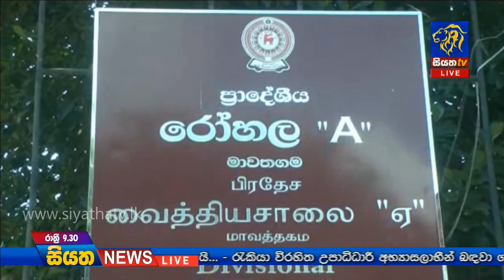Siyatha News 09.30 PM | 24 - 07 - 2019